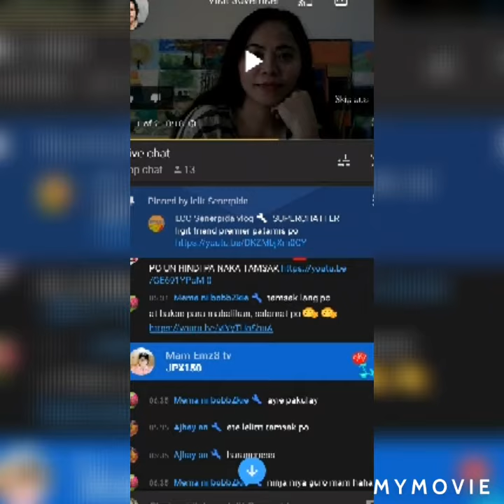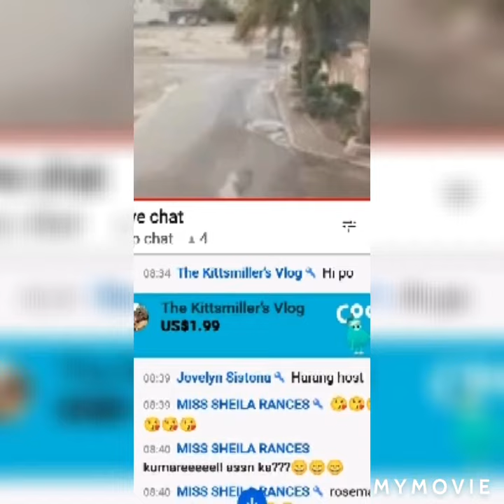I am thankful sa aking mga members at mga superchatter may the God bless and a good health to all